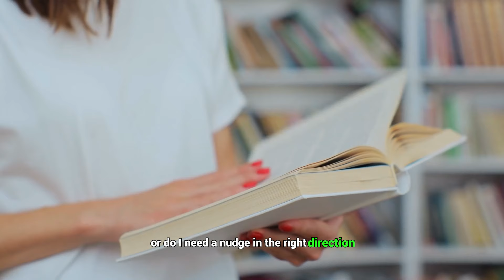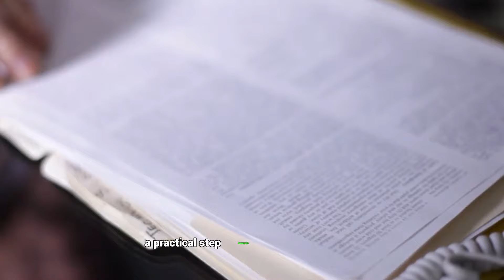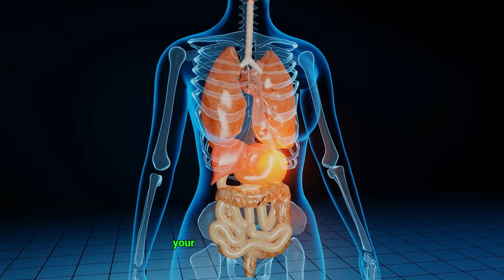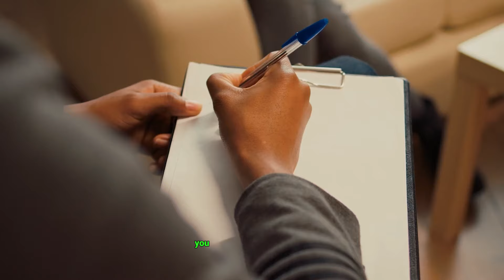Break Free from Social Anxiety: Easy Daily Habits for Confidence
Did you know a staggering 553 million people worldwide grapple with social anxiety? It's a condition that turns ordinary interactions into daunting challenges, clouding minds with feelings of isolation, embarrassment, and the fear of judgment. But there's a beacon of hope. By recognizing these feelings early, you can adopt smart, foundational habits to face them head-on. This video is your guide to regaining confidence and bidding farewell to those stressful times. Are you ready to transform your life? Dive in with us!
In this video, we cover seven crucial steps to overcoming social anxiety:
Unearth the Root Cause: Like a detective in your own life, understanding why you feel constantly judged can liberate you from the weight of others' opinions. We'll explore how to shift your perspective and potentially seek professional help, such as Cognitive Behavioral Therapy, to rewrite your inner narrative.
Acknowledge Behavioral Consequences: Learn how avoiding social interactions might inadvertently feed into your anxiety. We introduce Exposure Therapy, Skills Training, and Therapeutic Approaches as strategies to confront and ease these fears.
Embrace Mindfulness: Discover how Mindfulness-based Stress Reduction (MBSR) can significantly diminish anxiety symptoms, offering a serene escape through simple breathing exercises and mindfulness practices.
Get Active: Dive into how aerobic exercise can alleviate symptoms of Social Anxiety Disorder, enhancing your mood and social skills, especially when exercising in groups.
Evaluate Your Social Circle: Reflect on how interactions with loved ones affect you. Sometimes, the root of anxiety lies in how we're treated by those close to us. We discuss the importance of setting healthy boundaries and seeking support.
Sharpen Social Skills: Overcome social awkwardness by honing basic social skills. We offer tips on making eye contact, managing emotions, and effectively expressing thoughts, emphasizing that these skills can be learned and refined.
Combat Overthinking: Learn to break the cycle of negative thoughts with practical strategies, including engaging in hobbies, exercising, and challenging Automatic Negative Thoughts (ANTs) with facts and logic.
Embarking on this journey requires courage and commitment, but remember, small daily actions can lead to significant transformations. Your story is one of resilience and strength, and we're here to support you every step of the way.
👉 What strategies have worked for you in managing social anxiety? Share your insights and experiences in the comments below. Together, let's navigate the path to confidence and well-being.